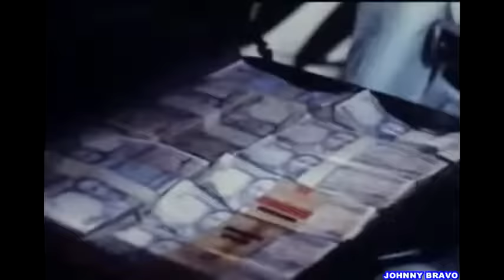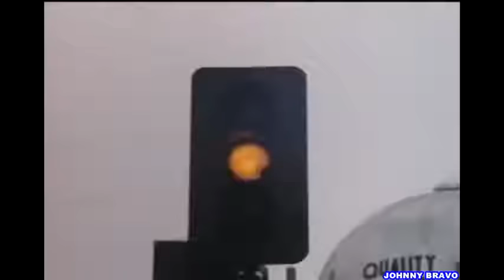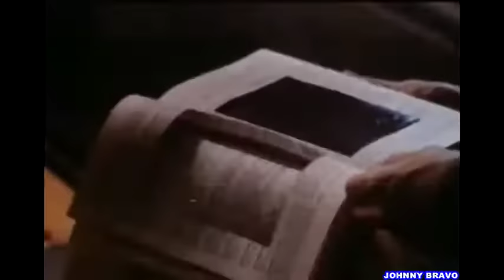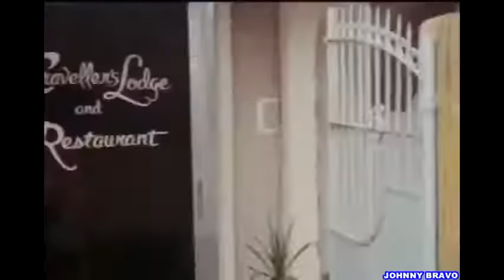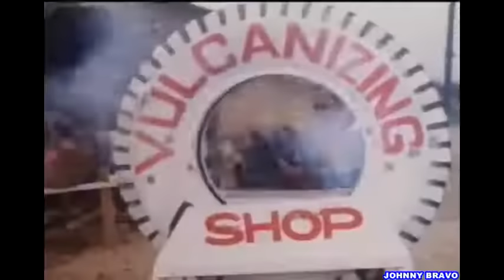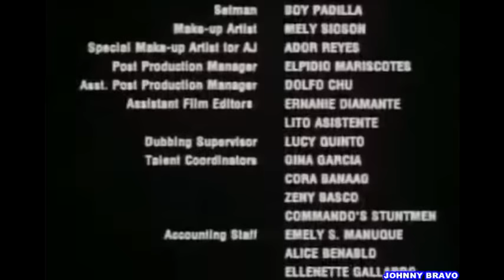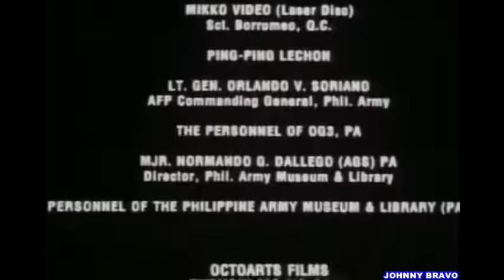Tubusin Mo Ng Bala Ang Puso Ko 1996